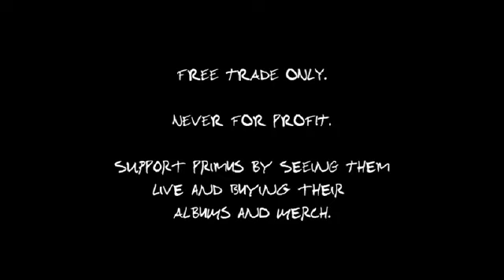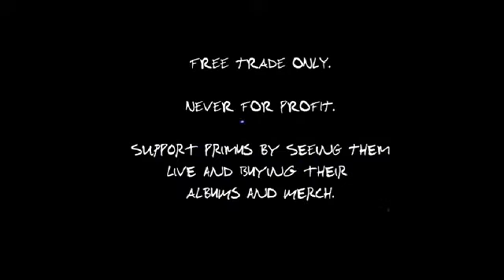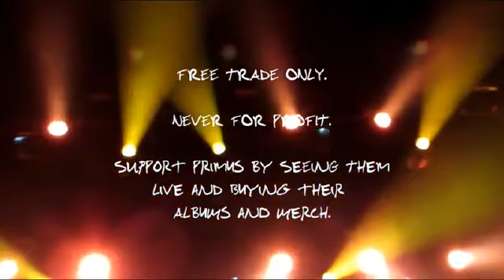PRIMUS — Pork Soda Live 2015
The Fox Theater in Oakland, California, on December 31st, 2015.